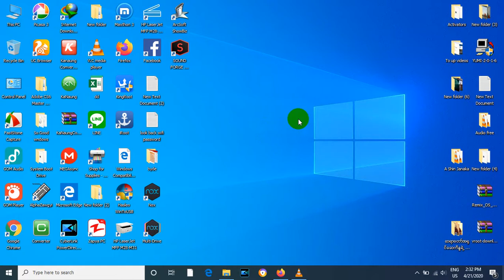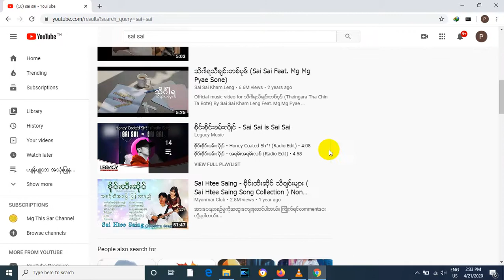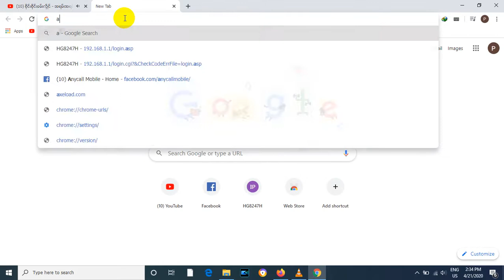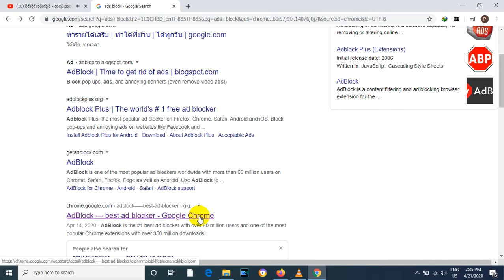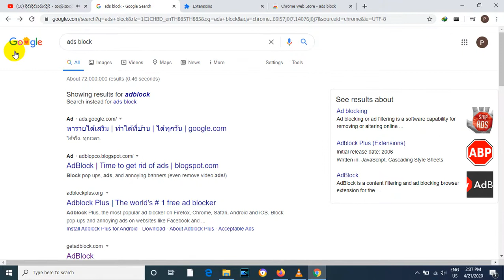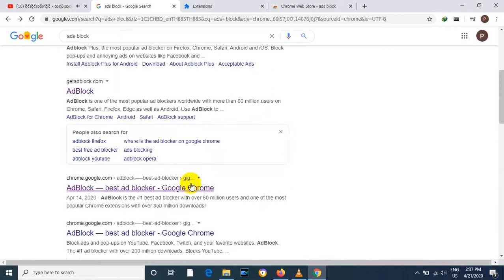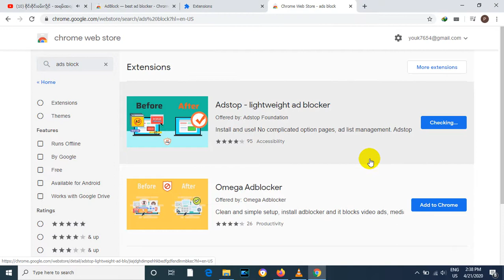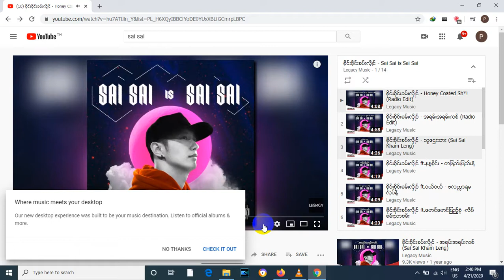youtube မွာ ေၾကာ္ျငာေတြကို block နည္း - how to block ads from youtube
youtube မွ video ေတြကို ၾကည့္တဲ့အခါမွ တက္တက္လာတဲ့ ေၾကာ္ျငာေတြကို ဘေလာ့နည္းေလးပဲျဖစ္ပါတယ္။ ေၾကာ္ျငာကင္းကင္းနဲ႔ တရားေတြေအးေဆးနာ၊ သီခ်င္းေတြေအးေဆးနားေထာင္၊ ဇာက္ကားေတြ ေအးေဆးၾကည့္ခ်င္တယ္ဆိုရင္ျဖင့္ ဒီvideo ေလးကို လာပါၾကည့္ရႈျပီး လိုက္လုပ္ေပးၾကဖို႔ တိုက္တြန္းခ်င္ပါတယ္၊ အခုလို အားေရာက္အားေပးလို အထူးပဲ ေက်းဇူးတင္ပါတယ္။

youtube မှ video တွေကို ကြည့်တဲ့အခါမှ တက်တက်လာတဲ့ ကြော်ငြာတွေကို ဘလော့နည်းလေးပဲဖြစ်ပါတယ်။ ကြော်ငြာကင်းကင်းနဲ့ တရားတွေအေးဆေးနာ၊ သီချင်းတွေအေးဆေးနားထောင်၊ ဇာက်ကားတွေ အေးဆေးကြည့်ချင်တယ်ဆိုရင်ဖြင့် ဒီvideo လေးကို လာပါကြည့်ရှုပြီး လိုက်လုပ်ပေးကြဖို့ တိုက်တွန်းချင်ပါတယ်၊ အခုလို အားရောက်အားပေးလို အထူးပဲ ကျေးဇူးတင်ပါတယ်။